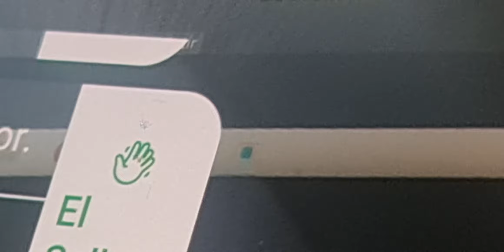Hedefe Ulaşmak Meditasyonu